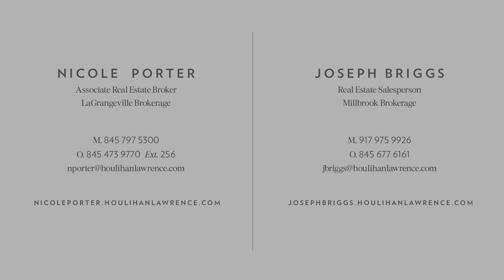269 Nine Partners Road Clinton Corners NY Real Estate 12541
On a peaceful lane in the heart of the Hudson Valley, this delightful 64 acre retreat creates a story-book setting for country living. The magical homestead opens with a light-filled Colonial farmhouse updated with every amenity and features beautifully patinaed wide-plank pine floors, hand hewn beams, sconce lighting, and custom cabinetry at every turn. The living room and dining room, both with fireplaces, invite gatherings. The sun-lit French-style kitchen with chef's appliances, center-island with second sink; and family room with fireplace, wall of windows and French doors open to an entertaining terrace overlooking a sparkling swimming pond with dock. A barn-beamed sitting room with fireplace and wall of custom cabinetry; guest suite with French doors the terrace, and a screened-in summer porch for al fresco entertaining are added highlights. Upstairs, the gabled master suite with fireplace, private sitting balcony, spa bath with mosaic tile shower, soaking tub and dual vanity; is complemented with an additional two ensuite bedrooms (one with a fireplace). Outside, a set to the side Adirondack-style fenced garden has a wisteria draped pergola, mature apple trees, raised bed vegetable and flower boxes, and a chicken coop. Past the picture-perfect Dutch barn, and set back into the woodlands, a rustic guest house with deck overlooking the lake has three bedrooms and baths, and a full basketball court. The ideal country setting. Be sure to view 269 Nine Partners Road Clinton Corners NY 12541.